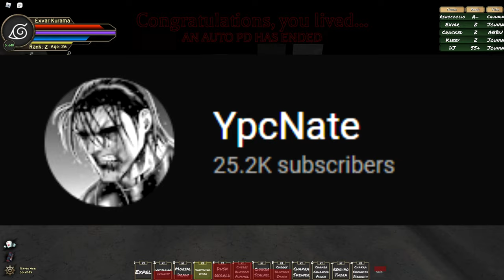Helping My Friend Get His Eternal Mangekyou Sharingan... 🈵️ (Shinden)